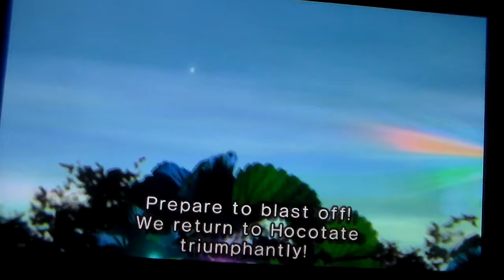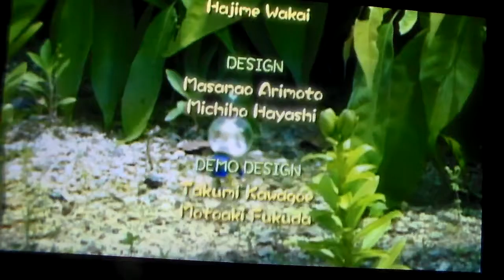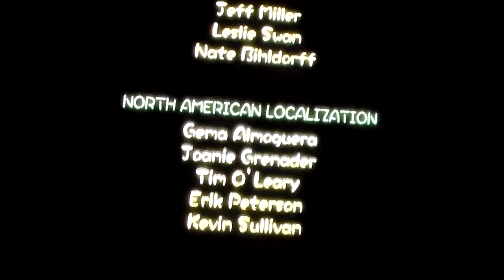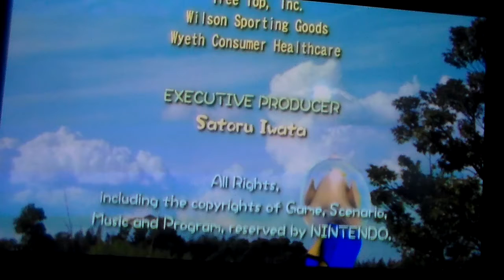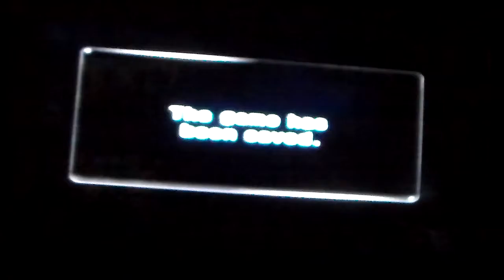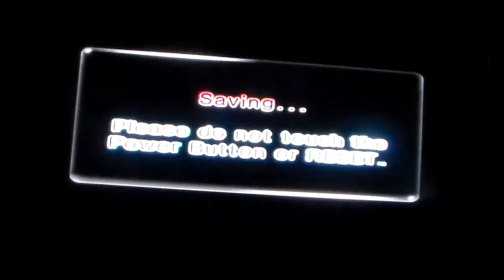Let's play Pikmin 2 part 26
And now we leave for Hocatate, and bid the pikmin farewe- wait a second, where's Louie?!

Pikmin names key:
Red Pikmin-Simon
Blue Pikmin-Fernando
Yellow Pikmin-Barry
White Pikmin-Chad
Purple Pikmin-Ron
Bulbmin-???
{Pikmin not in the game}
Rock Pikmin-Brock
Wing Pikmin-???

If you enjoyed the video, consider leaving a like.